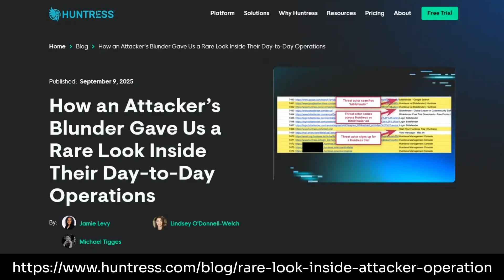A Threat Actor Installed a Managed EDR... The Huntress "Controversy" Explained!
On September 9, 2025, Huntress published a blog post detailing how they were able to trace the actions of a threat actor back almost 3 months thanks to the actor installing their Managed EDR product and inadvertently triggering a triage process.

The publication of details such as the threat actor's browsing habits generated some mild controversy online, with onlookers accusing Huntress of going too far with their triage and violating user privacy.

Much of this controversy stemmed from a general misunderstanding of Managed EDR, the length of time Huntress had access to the threat actor's machine, and the way some of the browsing information was presented in the blog.

Tib3rius sat down with Huntress employee and fellow content creator @_JohnHammond to get some answers to questions people may still have regarding this incident. Enjoy!